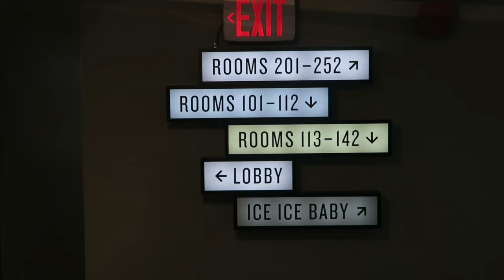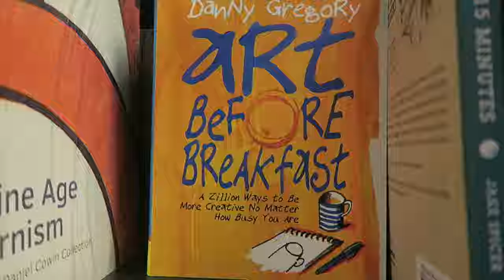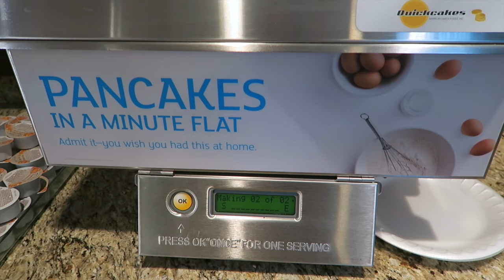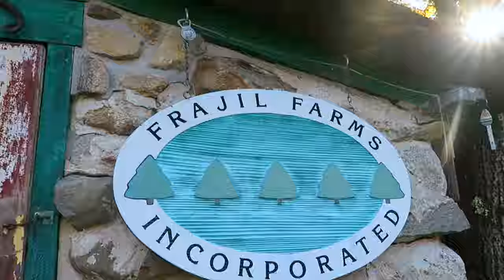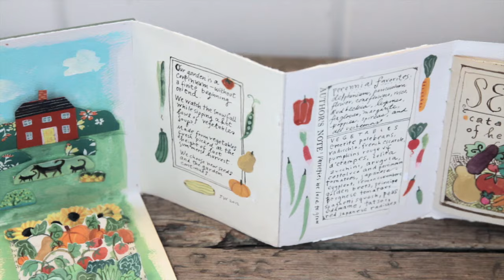Behind the scenes with Jill Weber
A peek at the process of shooting a new set of videos for our upcoming kourse. Hang out with Danny Gregory and best-selling Illustrator Jill Weber at her home Frajil farms in New Hampshire.